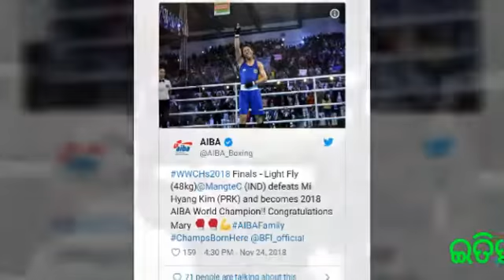ଇତିହାସ ରଚିଲେ ମେରିକମ, ଷଷ୍ଠ ଥର ବିଶ୍ଵ ଚମ୍ପିଆନ...